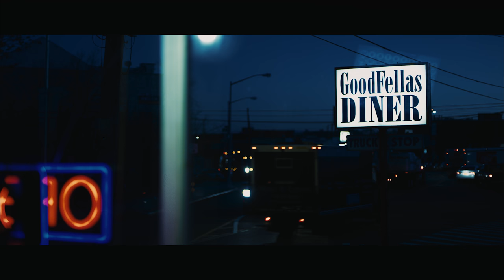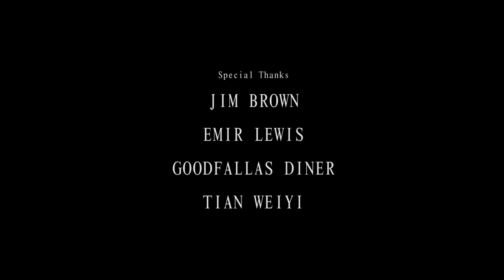Behind the Stove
Behind the Stove is a short documentary film by Charles Dong that traces the life of Michael Diamantis who is the owner of Goodfellas dinner in Queens, Michael shown talking about the horrible story of his wife and himself was once beat up by two goons who does not want to pay the bill.